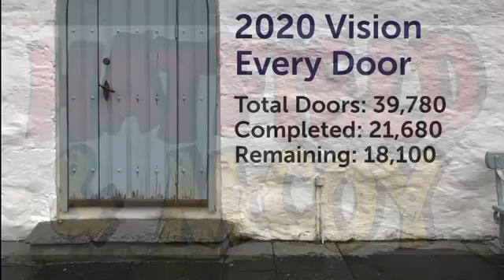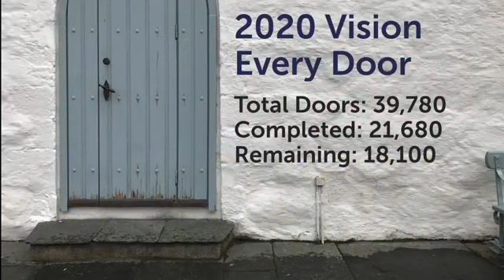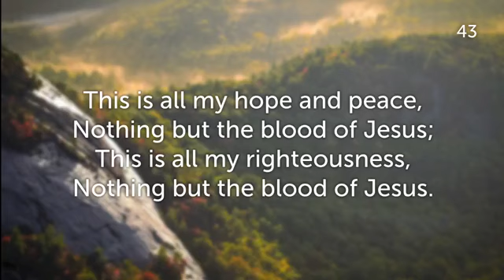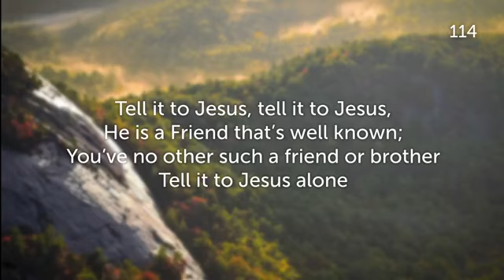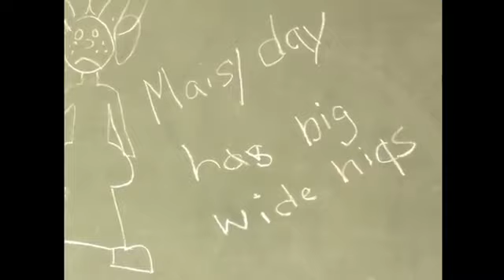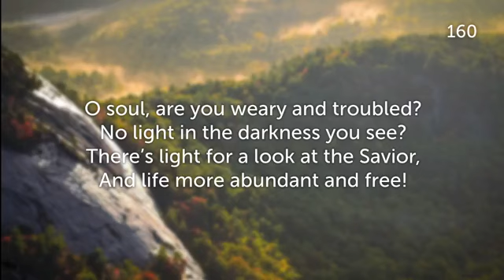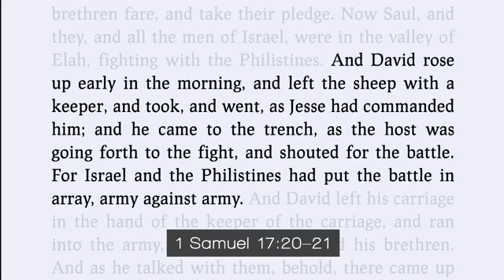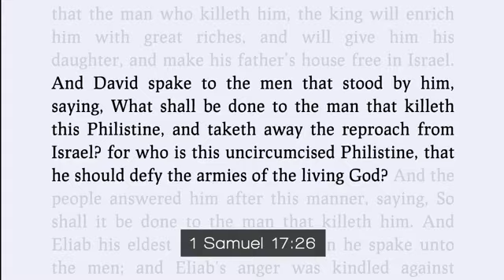Characteristics of a Giant Killer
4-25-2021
Sunday AM
Pastor Joel Stiff